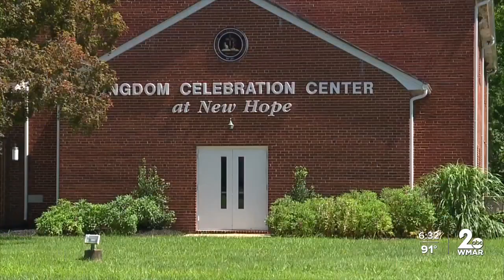Man arrested for defacing an Anne Arundel County church with racist messages